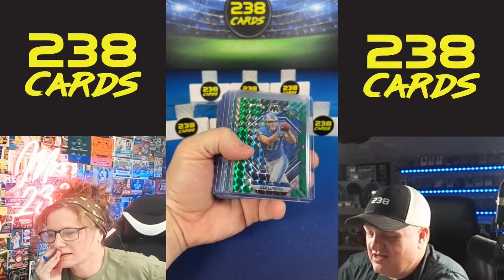Monday Night 11/06/23 Pink Case Break